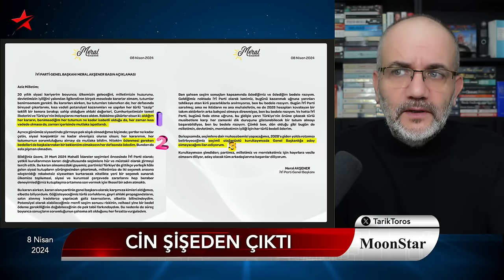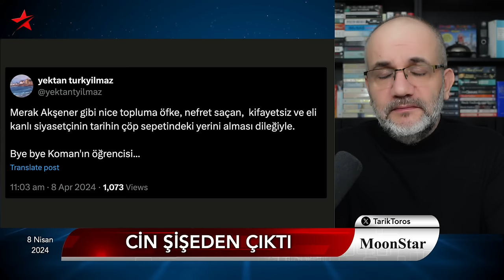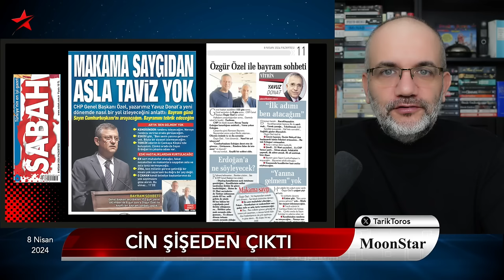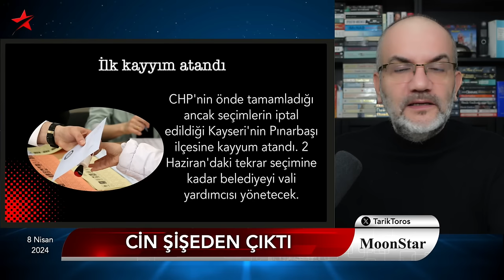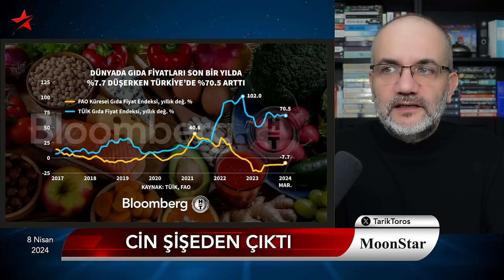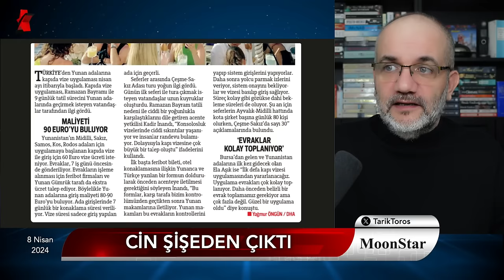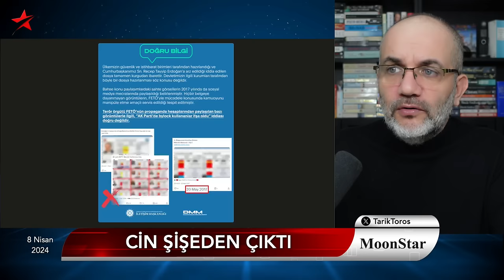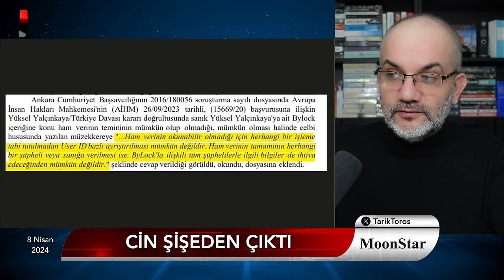First Lady'nin ayak sesleri.. O manşetteki 'eşofman' detayı.. | Tarık Toros | Manşet | 8 Nisan 2024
8 Nisan 2024

• Akşener, tekrar döner mi?
• Müsavat, emanetçi mi?
• Sabah’ın konuşulan manşetinde eşofman detayı
• Dilek İmamoğlu söyleşisinde gözden kaçan..
• Özer Sencar ezber bozuyor: Birinci parti yanılgısı
• İlk kayyım CHP’ye atandı
• Dikkat çeken öngörü: Kırmızı-Sarı-Mor
• “Kapıda vize” kapıda vize değil